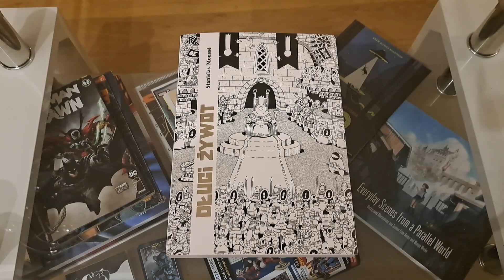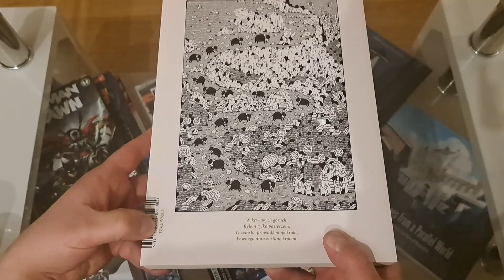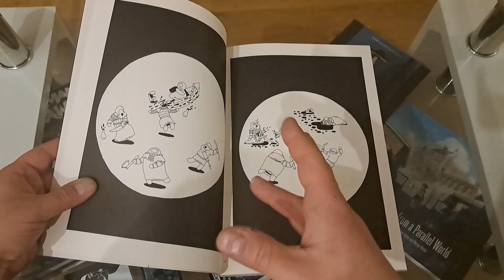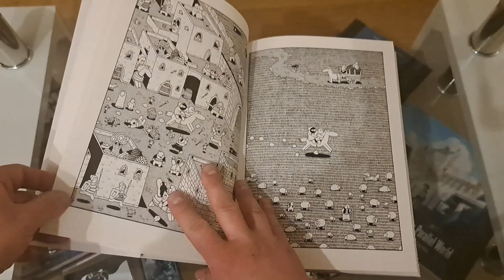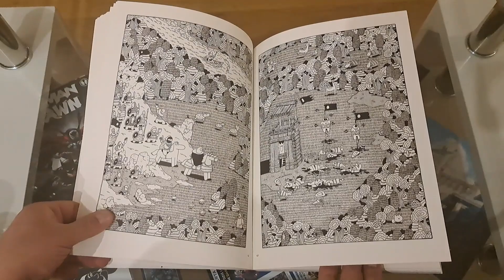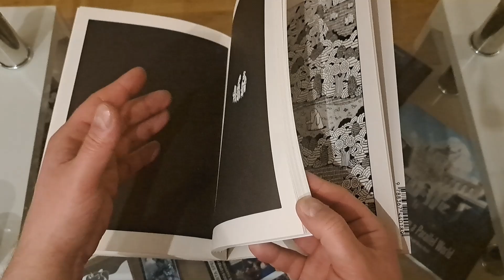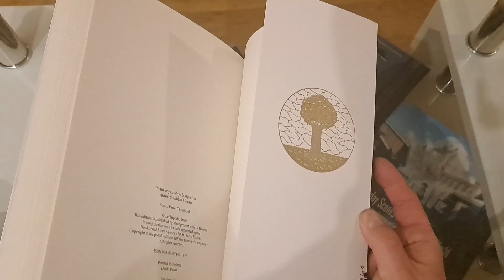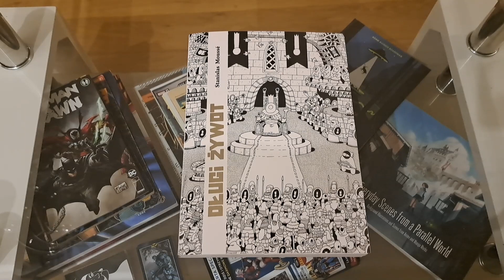Długi żywot - #579 Prezentacja i opinia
Jeden z fajniszjszych niemych komiksów jakie czytałem a dlaczego ten film wam to powie ;)
W materiale wykorzystano fragment utworu:
Zainteresowany współpracą ?